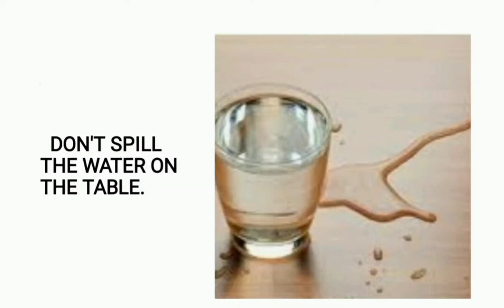learn english for kids /what we do before eating food